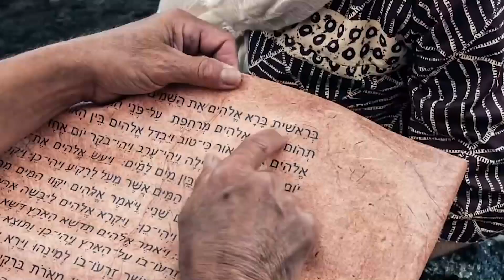"Creed en sus Profetas" viernes 25 marzo 22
Éxodo 21 y Servicio Cristiano, capítulo 9: “El despertar”